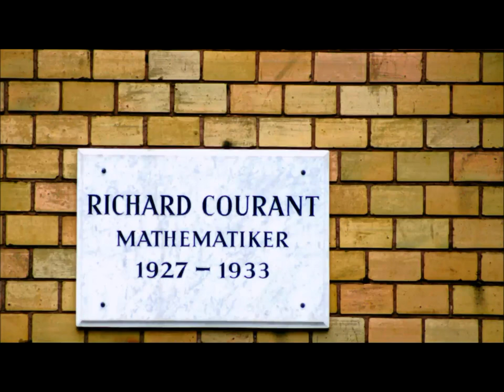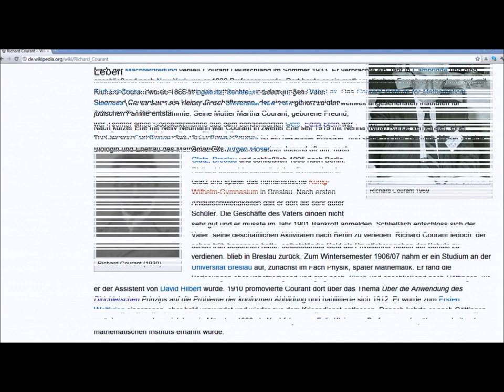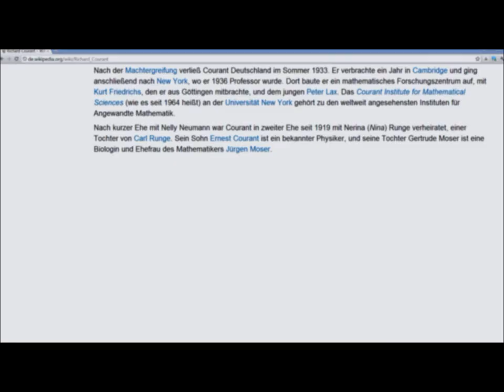🔴 Richard Courant • Mathematiker • 1927 - 1933 • Wilhelm-Weber-Straße 21 - Göttinger Gedenktafel ...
Who is who? - Erforschen Sie in der Stadt der Georg-August Universität die Göttinger Gedenktafeln und machen Sie Sightseeing! ... PLAYLISTS machen dies zu einem Kinderspiel! ...
TEILEN Sie dies mit Ihren Freunden! ...